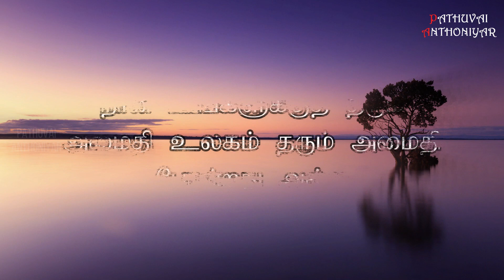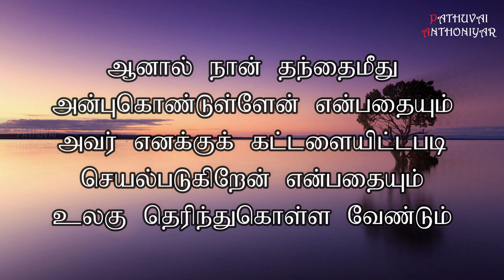Today Bible Verse in Tamil I Today Bible Verse I Today's Bible Verse I Bible Verse Today I30.04.2024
இயேசு தம் சீடரை நோக்கிக் கூறியது: அமைதியை உங்களுக்கு விட்டுச் செல்கிறேன்; என் அமைதியையே உங்களுக்கு அளிக்கிறேன். நான் உங்களுக்குத் தரும் அமைதி உலகம் தரும் அமைதி போன்றது அல்ல. நீங்கள் உள்ளம் கலங்க வேண்டாம்; மருள வேண்டாம். ‘நான் போகிறேன், பின் உங்களிடம் திரும்பி வருவேன்’ என்று நான் உங்களிடம் சொன்னதைக் கேட்டீர்களே! நீங்கள் என்மீது அன்பு கொண்டிருந்தால் நான் தந்தையிடம் செல்வதுபற்றி மகிழ்ச்சி அடைவீர்கள். ஏனெனில் தந்தை என்னைவிடப் பெரியவர்.
இவை நிகழும்போது நீங்கள் நம்புமாறு இப்போதே, இவை நிகழுமுன்பே, சொல்லிவிட்டேன். இனி நான் உங்களோடு மிகுதியாகப் பேசப் போவதில்லை; ஏனெனில் இவ்வுலகின் தலைவன் வந்துகொண்டிருக்கிறான். அவனுக்கு என்மேல் அதிகாரம் இல்லை. ஆனால் நான் தந்தைமீது அன்புகொண்டுள்ளேன் என்பதையும் அவர் எனக்குக் கட்டளையிட்டபடி செயல்படுகிறேன் என்பதையும் உலகு தெரிந்துகொள்ள வேண்டும்.
You can like us at : Facebook Account